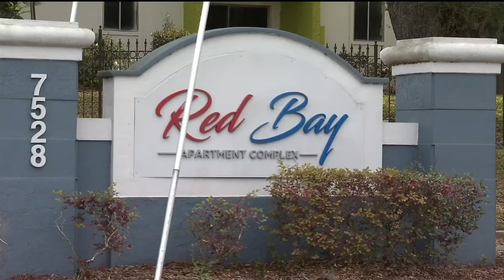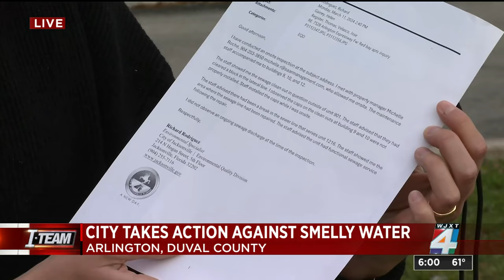City code enforcement issues 11 citations to Arlington apartments after complaints of unsanitary...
City code enforcement officials inspected an Arlington apartment complex at the center of an I-TEAM investigation and issued 11 citations to the complex following complaints from residents of unsanitary living conditions.